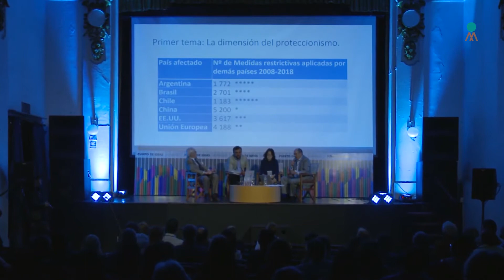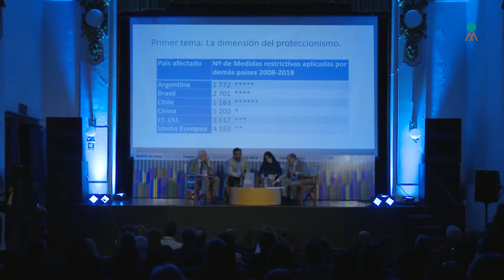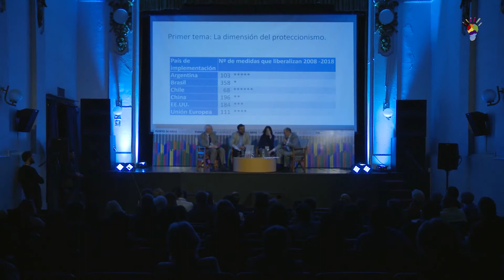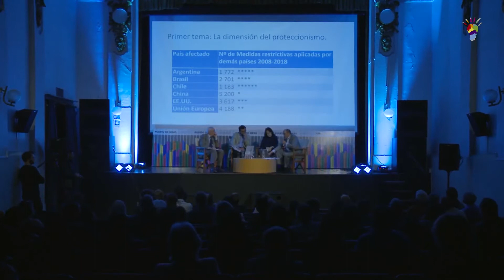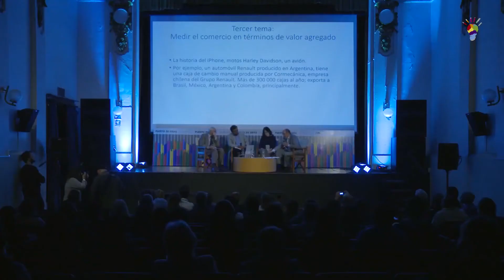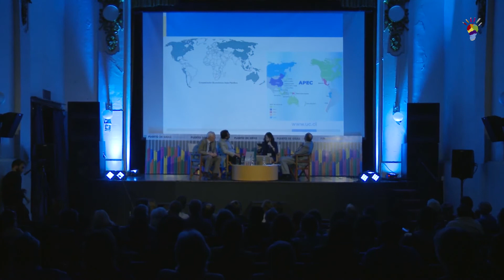Valparaíso 2018. Asia Pacífico desembarca en Chile: M. Wilhelmy, A. Jara, W. Min, C Vergara.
Por segunda vez en su historia el Foro de Cooperación Económica del Asia Pacífico (APEC), que reúne a las veintiun mayores economías del mundo, se realizará en Chile, esta vez una de sus sedes será Valparaíso. En este contexto, y con el fin de avanzar sobre la base del consenso entre sus miembros hacia amplios objetivos de integración, se suman las dimensiones políticas y culturales al debate económico marcado por un nuevo discurso en pro del proteccionismo, que pone en duda ideas que dábamos por sentadas y marca un nuevo escenario mundial. ¿Quiénes somos en este nuevo escenario global? ¿Cómo se proyecta APEC en medio de las turbulencias del comercio en el mundo? ¿Qué rol podría jugar Valparaíso?